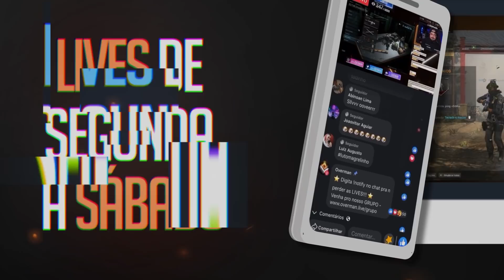DEAD ISLAND #04 - O HOTEL INFESTADO DE ZUMBIS (CO-OP PT-BR)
Vídeo gameplay do jogo Dead Island Definitive Edition de Sobrevivência Zumbi Zombie Zombies Survival, parte do pacote Dead Island Definitive Collection disponível para PC, Xbox One, Series X e S, PS5 e PS4. Com legendas em PT-BR da tribo gamer.